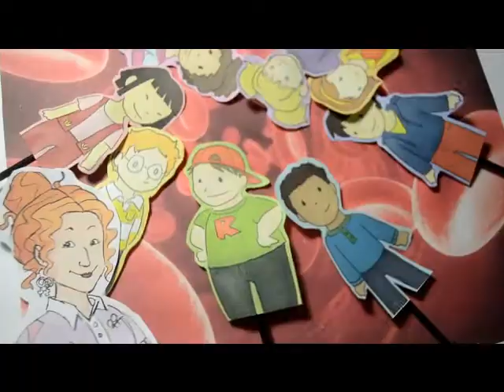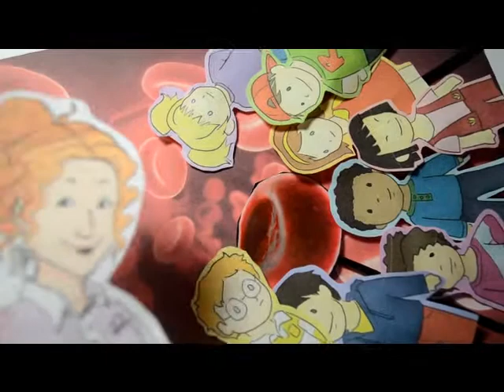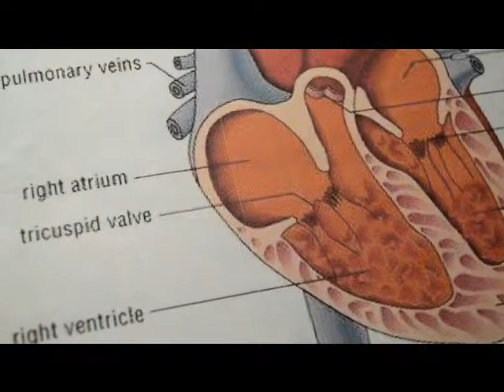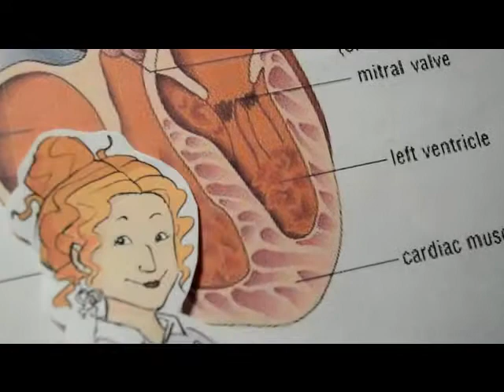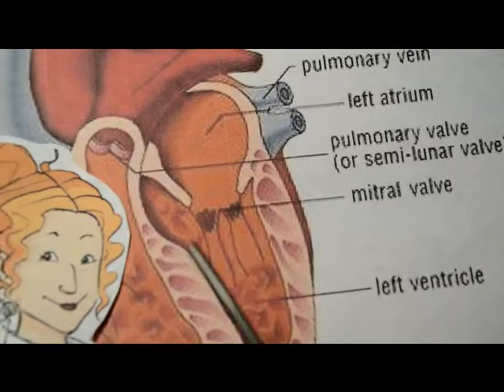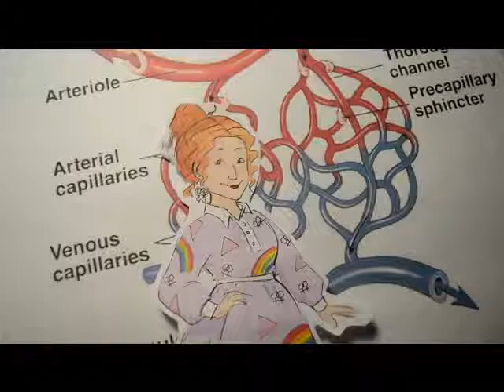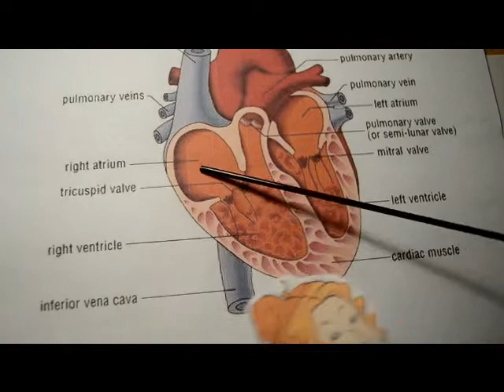hap heart and blood